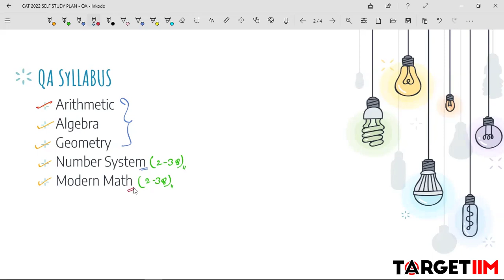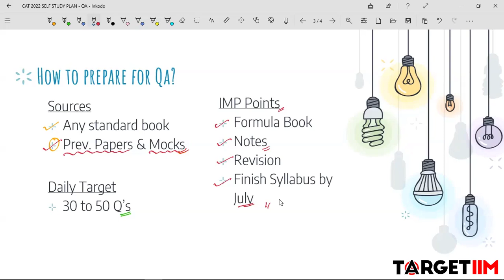How to prepare for QA? | CAT Preparation | Self-study series | TargetIIM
Here we have discussed about preparation for QA.

Hope this video was helpful and you learnt something new.

For any query you can ping us at 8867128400
or